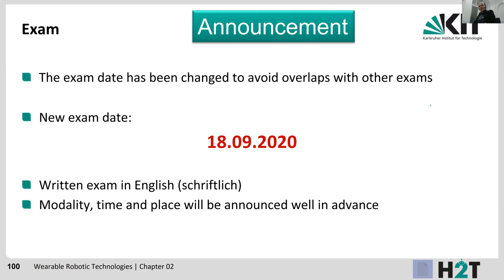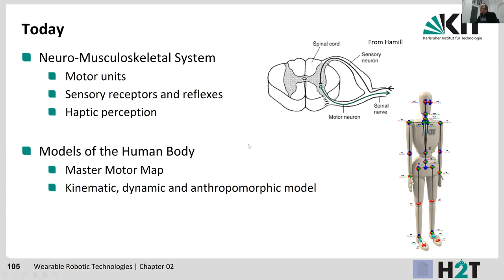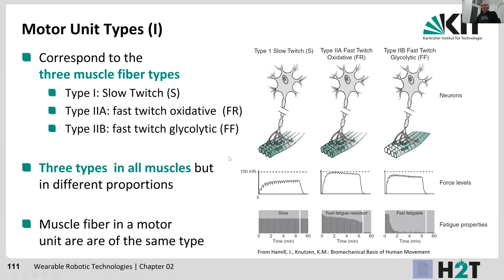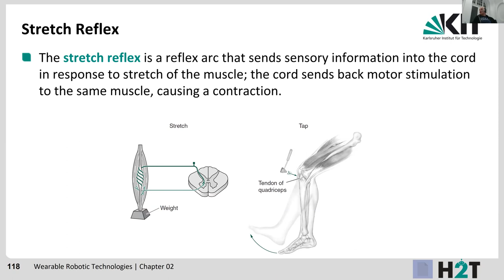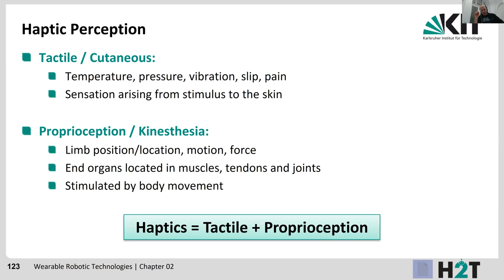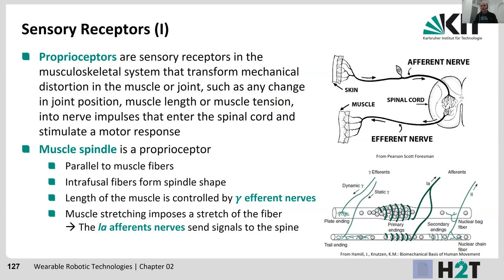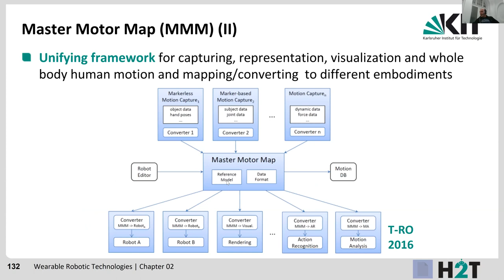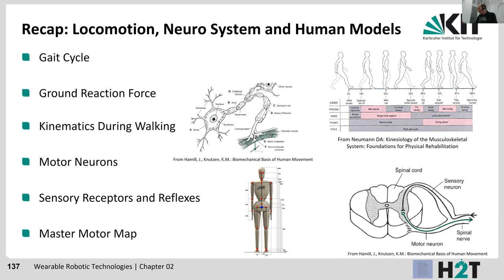04: Wearable Robotic Technologies - Chapter 2 - The Human Body and its Models (Part 3)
0:00:00 Start
0:00:27 Exam
0:01:57 Recap
0:04:14 Measurement of Gait Characteristics (I)
0:08:00 Measurement of Gait Characteristics (II)
0:09:30 Today
0:10:35 Motoneurons
0:11:03 Motoneurons (II)
0:11:34 Motoneurons (III)
0:13:03 Motoneurons (IV)
0:15:31 Motor Unit
0:16:01 Motor Unit Types (I)
0:19:01 Motor Unit Types (II)
0:20:36 Motor Unit Types (III)
0:21:00 Motor Unit Types (IV)
0:23:37 Motor Unit Types (V)
0:24:36 Sensory Receptors and Reflexes (I)
0:25:39 Sensory Receptors and Reflexes (II)
0:27:46 Stretch Reflex
0:29:14 Simple Reflexes
0:30:24 Complex Reflex
0:31:59 Sensory Receptors - Example: Human Skin (II)
0:35:53 Haptic Perception
0:38:37 Sensory Receptors - Example: Human Skin
0:44:45 Sensory Receptors
0:47:19 From Human Body to Humanoid
0:49:23 Master Motor Map
0:59:00 Kinematic Model
1:00:09 Dynamic Model
1:03:47 Recap